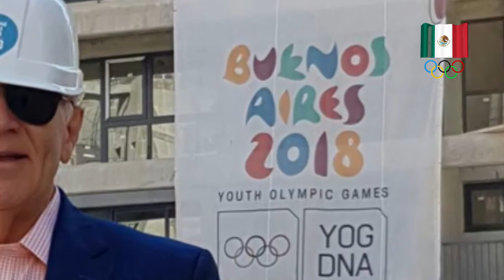Recorre Carlos Padilla instalaciones deportivas para JOJ 2018